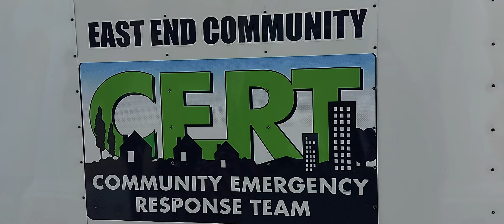East End New Testament High Rock Dedication Of Hurricane Equipment For The Community